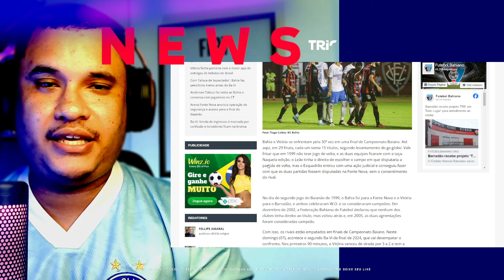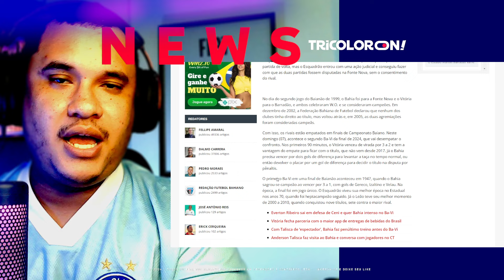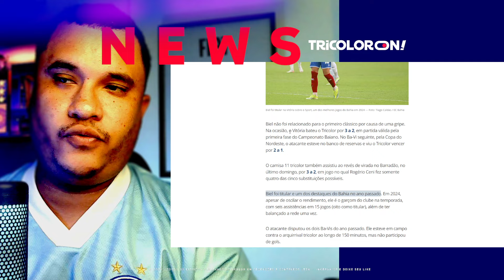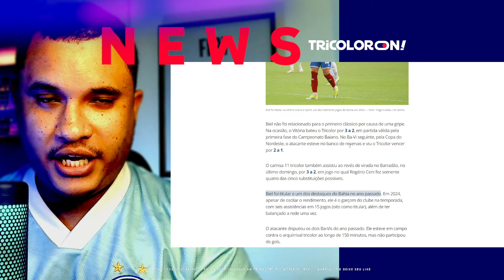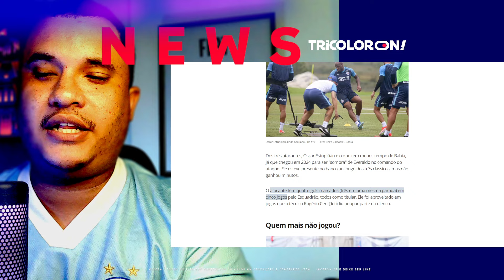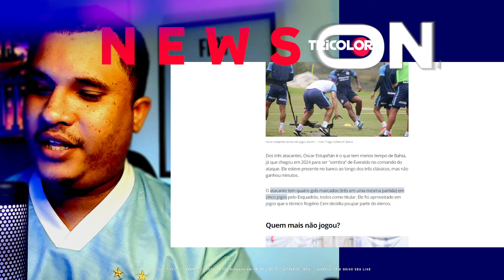ESTRATÉGIA DE CENI? BAHIA TEM 3 ATACANTES QUE AINDA NÃO JOGARAM BAVI EM 2024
Neste vídeo, discutimos a estratégia de Rogério Ceni para o clássico BAVI e os três atacantes do Bahia que ainda não jogaram em 2024. Veja agora!⚽️🔥

🚨 MAURÍCIO AINDA EM PAUTA NO BAHIA? CURY ABRE O JOGO! 👀 AUSÊNCIA CONFIRMADA NO BAVI!